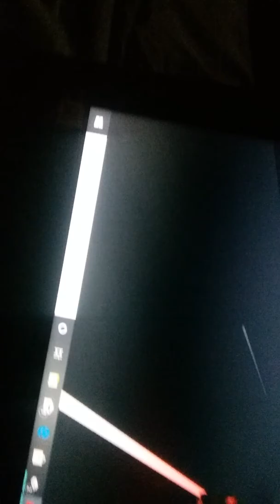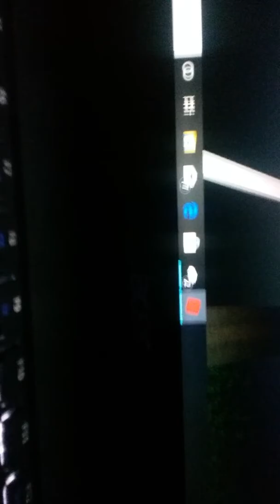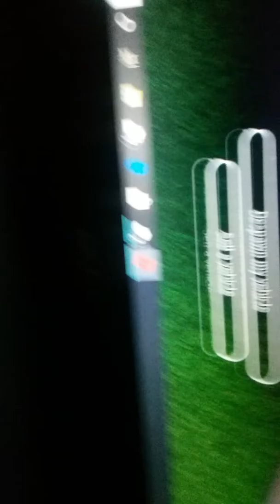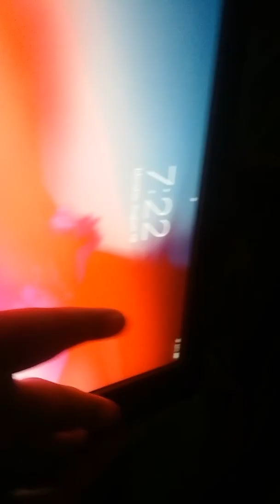Bad Drivers Of Roblox Ft.duckguy01